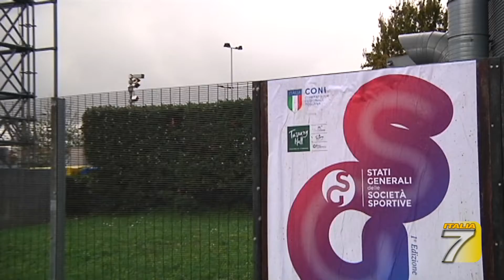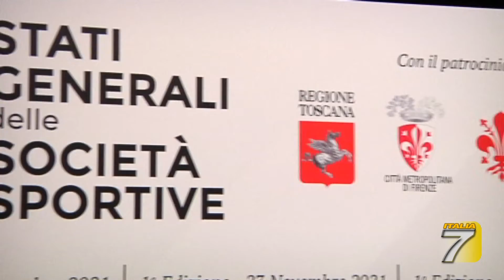Tuscany Hall. Stati generali delle Societa' Sportive, La delusione di G. Galli per il mancato invito